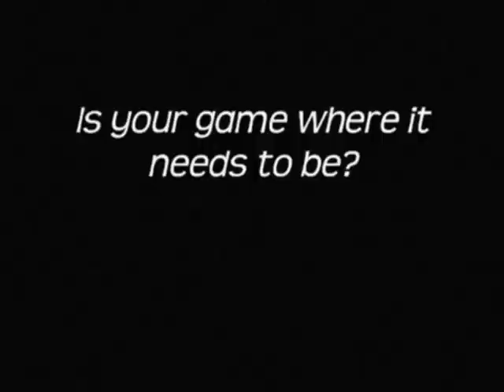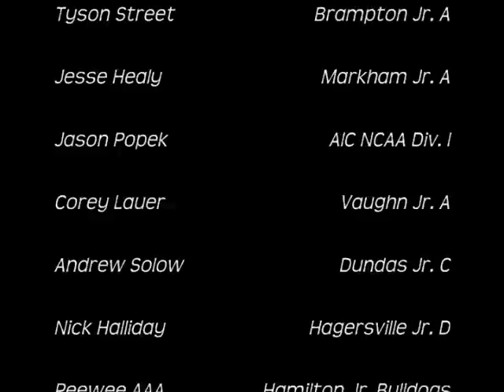Mini Camp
On Ice! Goaltending in season mini camp held at RIVL IcePad hosted by instructors Matt Clark and Derek Bujan